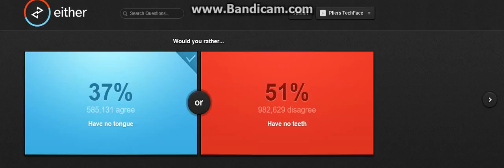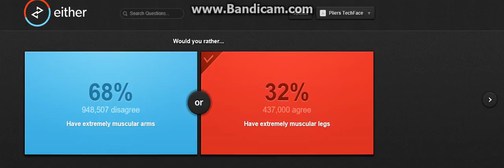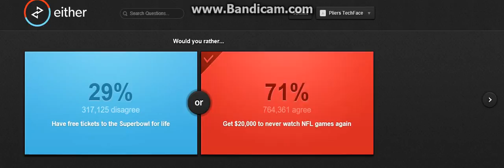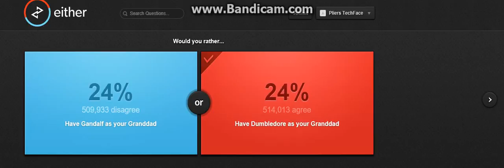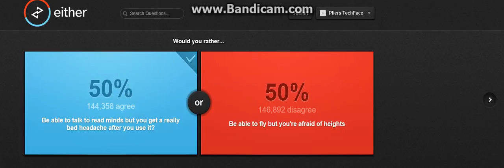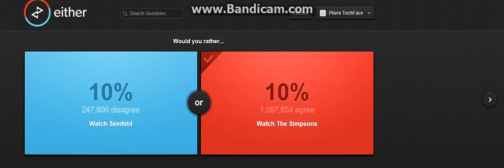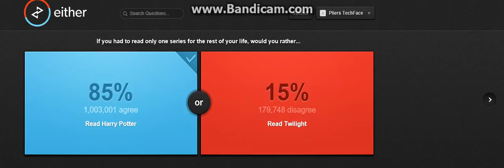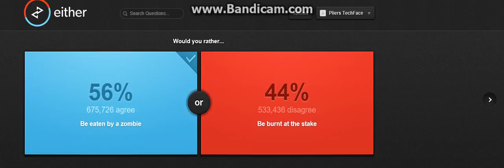Would I rather this or would I rather that/ would you rather #1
Hey. this is the 1st time in a while I used bandicam.